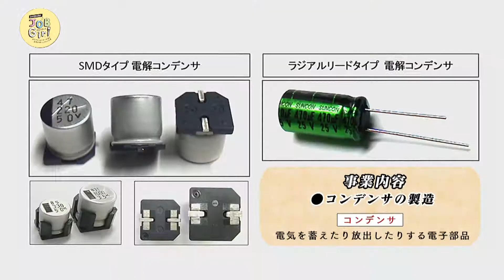サン電子工業（株） SHIMANE JOB Girl 女子学生リポーターが選ぶ女性が輝くしまねの企業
県内大学に通う女子学生リポーターが選んだ県内企業で、イキイキと自分らしく働く女性社員を取材しました！

取材先企業：15社
サン電子工業株式会社益田工場、株式会社さんびる、株式会社しちだ・教育研究所、社会福祉法人壽光会（たいしゃ保育園）、株式会社スズキ自販島根、ダットジャパン株式会社、株式会社玉造温泉まちデコ、株式会社玉造グランドホテル長生閣、社会福祉法人坪内宝珠会（たまち乳児保育園）、トレンダーズ株式会社、株式会社バイタルリード　株式会社フェズ、松江土建株式会社、株式会社ミック、三菱マヒンドラ農機株式会社 (50音順)

学生リポーター：14名
島根大学生：10名　島根県立大学生：4名

※JOB　Girlとは・・・
・イキイキと自分らしく働き、ＯＮとＯＦＦを素敵に楽しみ、企業の魅力を発信する島根県内の企業の女性社員。
・島根県内の輝く女性社員を取材し、企業の魅力を発見していく女子学生リポーター。